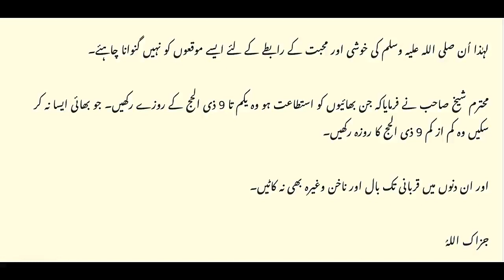ZILHAJJ- ALLAH KI SAKHAWAT AROOJ PAR | Madina Tul Awliya Multan Shareef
ZILHAJJ-  ALLAH KI SAKHAWAT AROOJ PAR